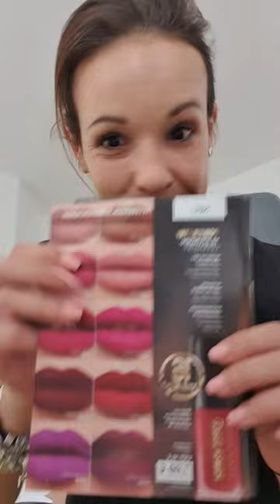Ruj PowerStay Avon, o minune ❤